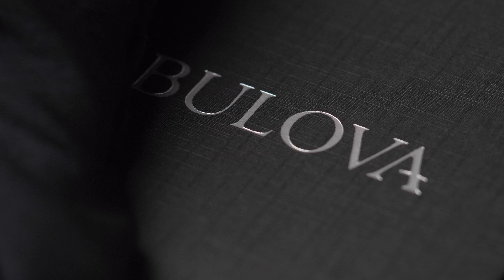Dicta Zimska rasprodaja